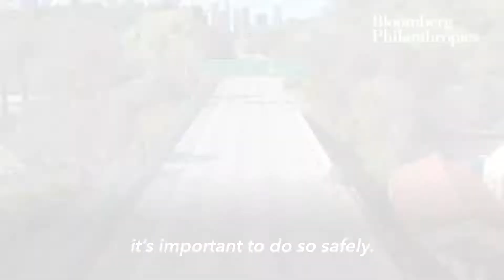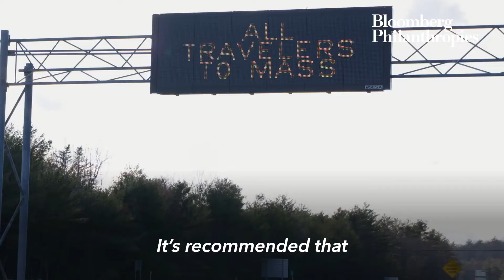4 Tips to Make Pandemic Travel Less Dangerous